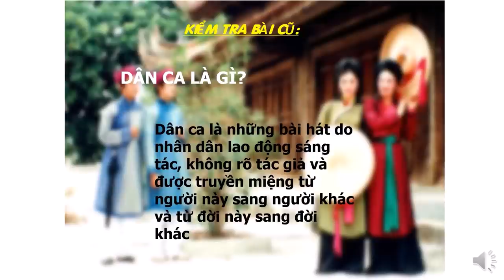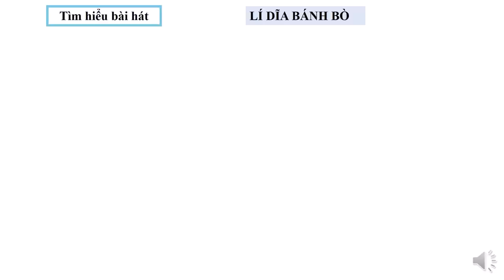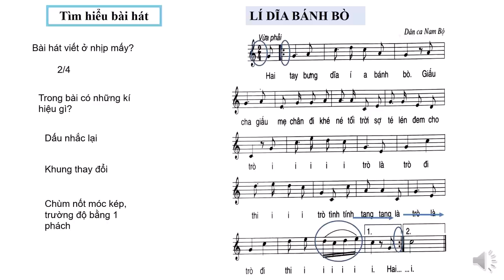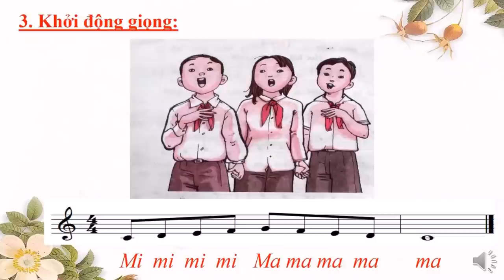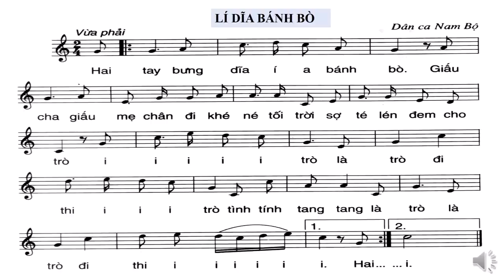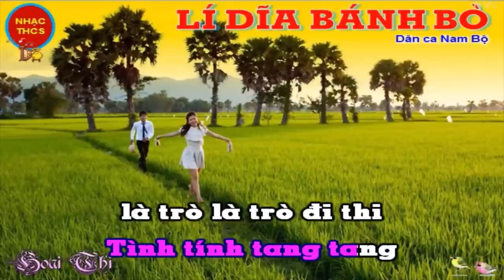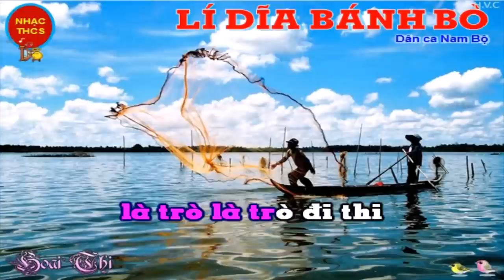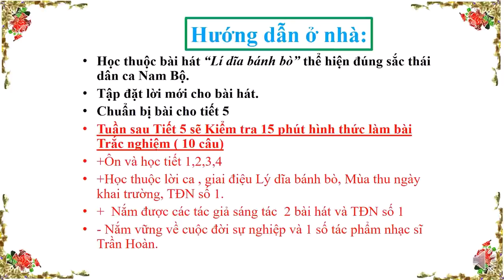ÂM NHẠC 8 (Tuần 4 / HK1) - Tiết 4: Học bài hát LÝ DĨA BÁNH BÒ (Dân ca Nam bộ)